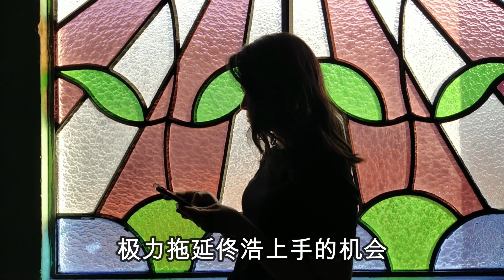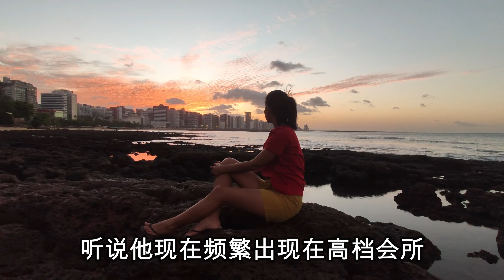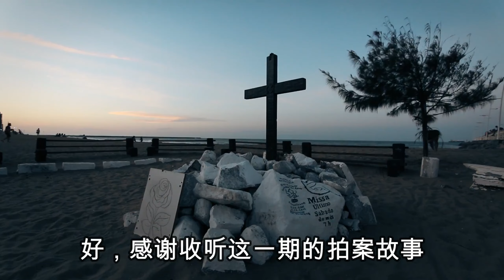男司机用了什么魅力让自己的女老板爱上了他？